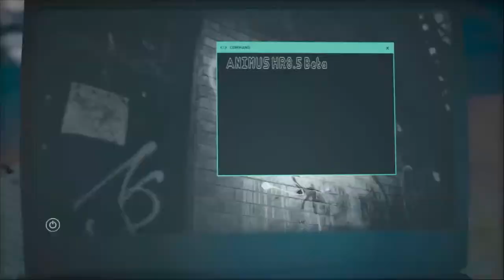Assassin's Creed Odyssey playthrough #1 Our Odyssey has begun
This series comes out daily at 5pm PST. Pronunciation guides and any other comments are appreciated. This series is recorded in chunks so comments may not be acknowledged in videos for a while. I love the Classical Era so I’m sorry for the history lectures. Please check out other videos on my channel. Sorry for the lack of set times and I hope you Enjoy.